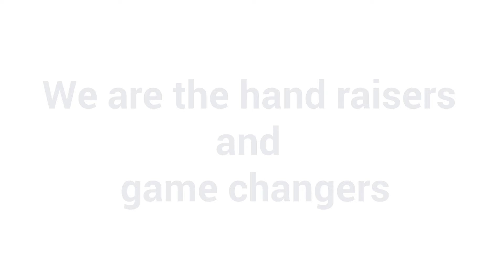We Love Our Volunteers!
Thank you to all of the volunteers who do life changing work!